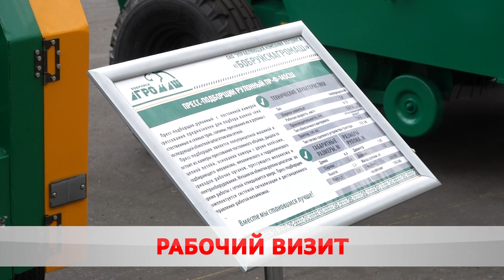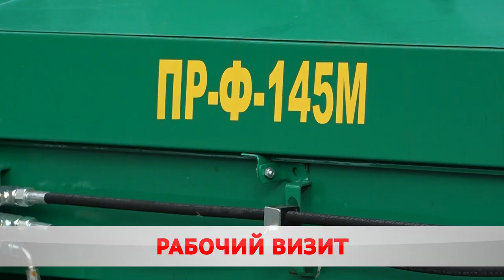Рабочий визит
Губернатор посетил предприятия Бобруйска.